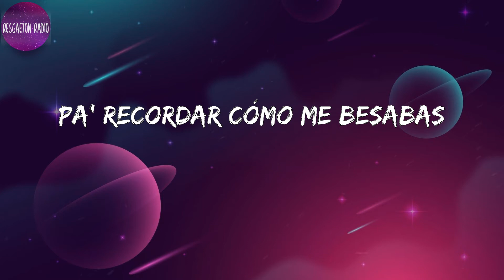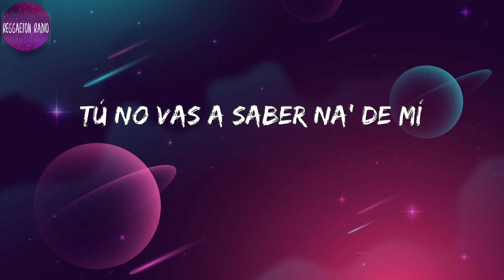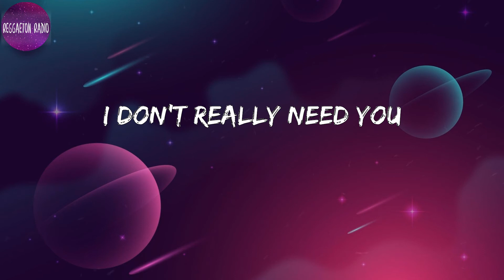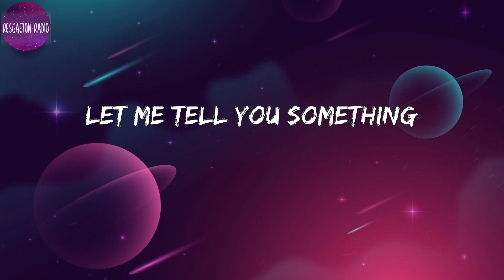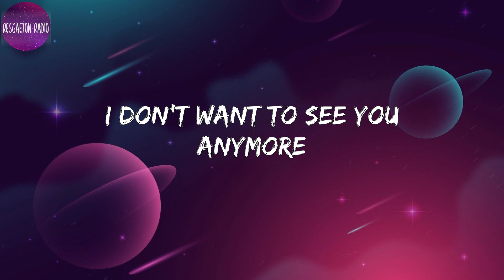Rauw Alejandro -Cosa Guapa(letra)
Lyrics Cosa Guapa :

 Ya no sé de ti
Creo que pa' siempre te perdí
Mi corazón entero te di
Yo sí te quería pa' mí
Pero nunca volviste
Cosa guapa
Yo me acuerdo que así me decías
¿Dónde quedaron esos días?
Que de mí estabas enchula'
Cosa guapa
Tus llamadas ya no me llegan
Llevo tu foto en la cartera
Pa' recordar cómo me besabas
Quisiera tocarte, pero no estás
Lo nuestro no sirve
Tu recuerdo me persigue
Fumando, bellaqueando
Aquella noche, en el autocine
El sol se acuesta
Pero tú no a mi lado
El problema no es que falles
Es que yo te he perdona'o
Cosa guapa
Cosa guapa
Ya lo entendí, entendí, eh-eh
No eres pa' mí, pa' mí
No me prefieres
Ya no sé quién eres
Conmigo cambiaste
Cuando estaba envuelto
Haciéndome pensar que todo era perfecto
Yo pendiente hacerte feliz to' mis defecto'
Tú no vas a saber na' de mí
Pa' ti estoy muerto
Cosa guapa
Let me tell you something
I don't really need you
You left me for something else
Now I don't want to see you anymore
I don't want to see you anymore
Ahora que de ti ya nada queda
Llaman y le caigo a donde sea
Ey, hoy se quema la carretera
Ey, par de babies me esperan
Se pelean por mí como una novela
Me tiran como una balacera
Se lució, pa' que la viera
Ey, mentí pa' que se lo prueba
Ey, vámonos pa'l hotel
Quiero hacerte un par de babies
Después darle replay
Pa'l trío me dijo "okay"
Siempre duermo como un rey
Le cayeron tres
La cama es un buffet
Aunque ella me va dar
Haciendo chavos con cojones
Streameando billones más alto que los aviones
Cansada de que me mencionen en la radio todas mis canciones
Ahora rompo corazones, yeah